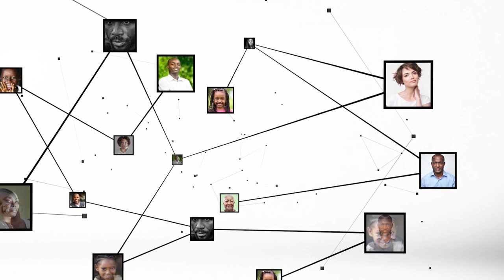Jean François Comoé : "la Pentecôte, c'est la manifestation de l'Esprit-Saint dans la vie chrétien"